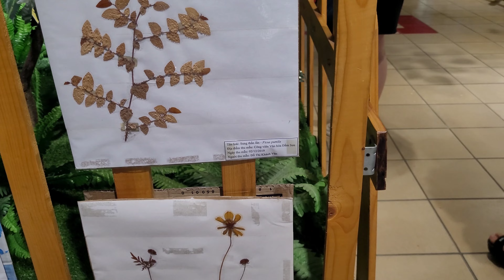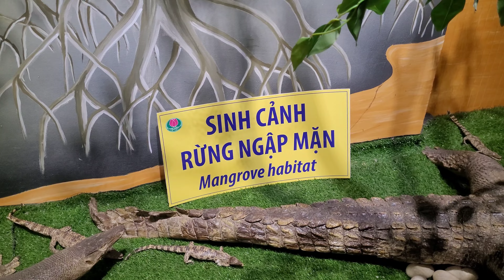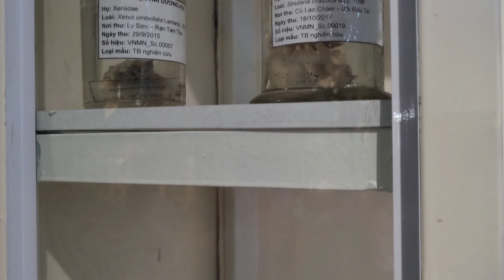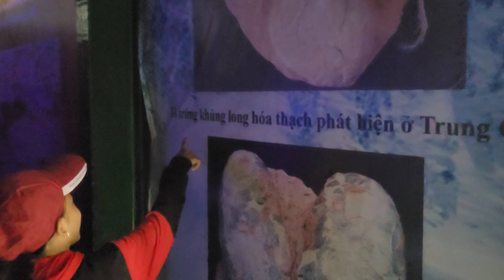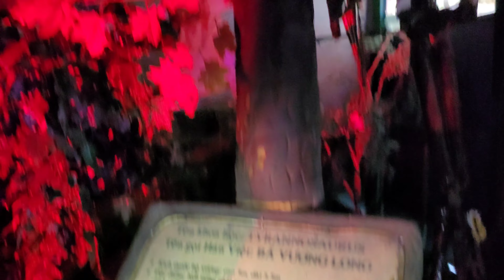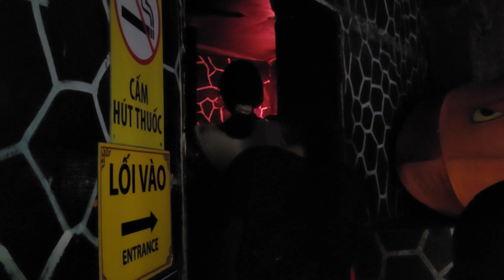Phần Cuối || Tham Quan Ngôi Nhà Ma Ở Đầm Sen và Cái Kết || Văn Cộp Vlog.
➩Video nhạc chỉ mang tính chất giải trí ko cố ý vi phạm bản quyền nhạc ♥️
Để lại cho mình một like và một đăng ký nhé ♥️
➩Các bạn xem video thấy vui nhớ đăng kí và like cho kênh VĂN CỘP VLOG mỗi 1 đăng kí và 1 like của các bạn đối với TEAM mình rất quan trọng, là động lực rất lớn cho team mình ra các video tiếp theo.
➩Cám ơn các bạn rất nhiều và đã ủng hộ kênh của mình.
➩Kênh mình chuyên làm ẩm thực và sinh tồn và trò chơi nhầm mang lại tiếng cười cho cả nhà.
👉© Tôi luôn tôn trọng người làm video nên nếu bạn có thấy bất cứ nội dung nào liên quan đến bản quyền, vui mòng gửi một gmail để mình cùng nhau thống nhất cách giải quyết. Cám ơn sự hợp tác của bạn
👉 ©Bản quyền thuộc về Văn Cộp Vlog
👉 ©Copyright by Văn Cộp Vlog & do not Reup